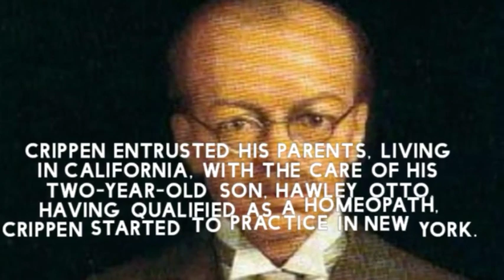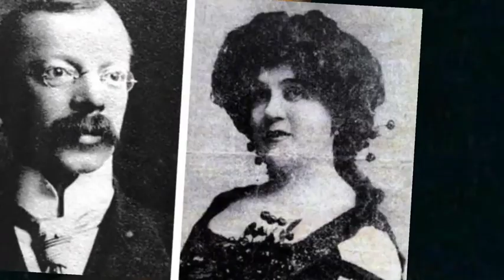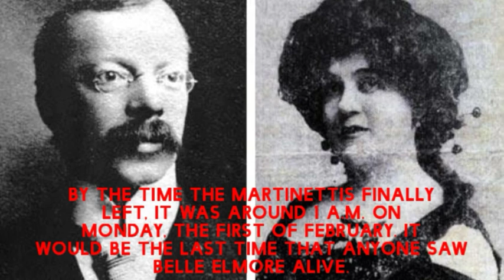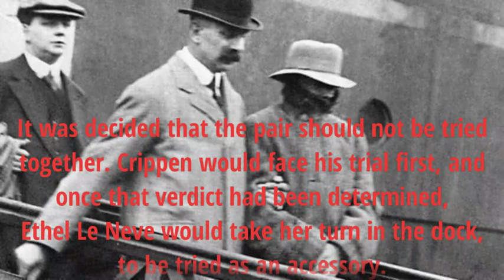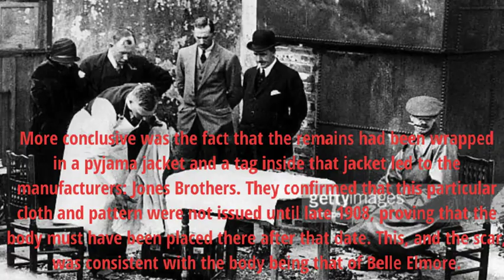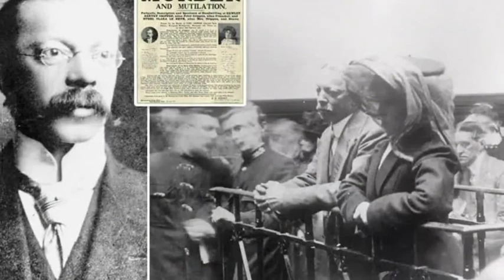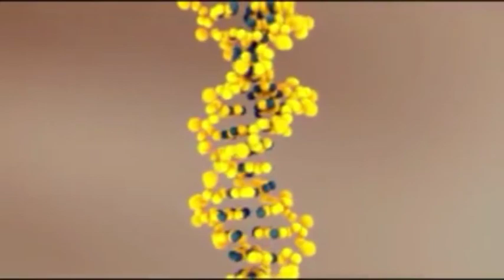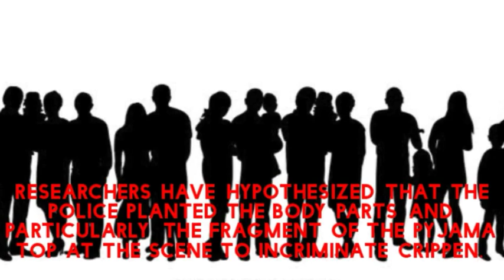The notorious case of Dr. Crippen || Crime || Documentary || Controversial